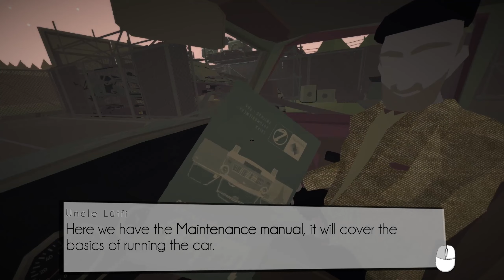Holden's Half Hour: Jalopy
In this video, I try out Jalopy by Minskworks on PC

PS: This isn't what I thought it was gonna be, I thought it was about building a car.

Chapters:

00:00 Intro
00:10 Game Information
00:59 Gameplay
24:15 Outro